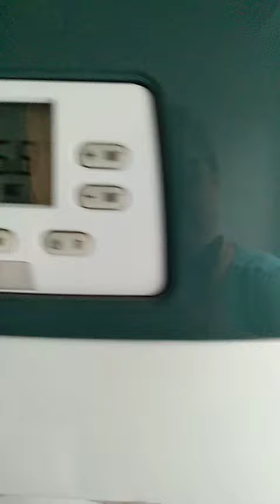Iszapleválasztás a fizika segítségével.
A mágneses (fizika mágnesesség) iszapleválasztó (nekünk a gázkazán elé van bekötve) megakadályozza az apró, parányi fém szennyeződések eljutását a hőcserélőbe, keringető szivattyúba, megvédve azokat. Időnként le kell fúvatni, hogy a szemcsék eltávozzanak (fizika nyomás). Ne feledd, hogy a mágnest előzetesen le kell venni! A főzőpoharamban lévő víz színe, és a mágnesem is jelezte, hogy illő volt a tisztítást elvégeznem.